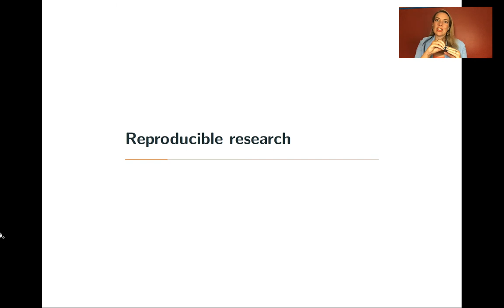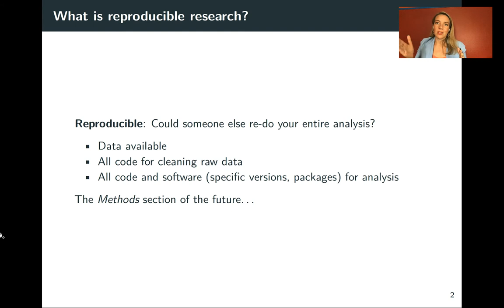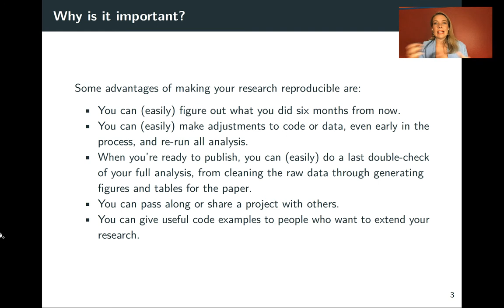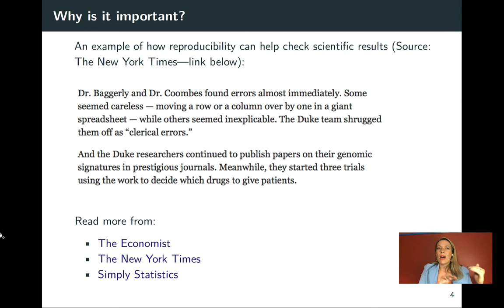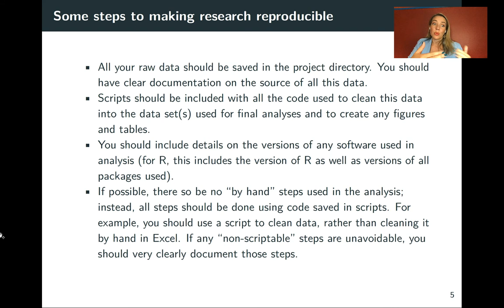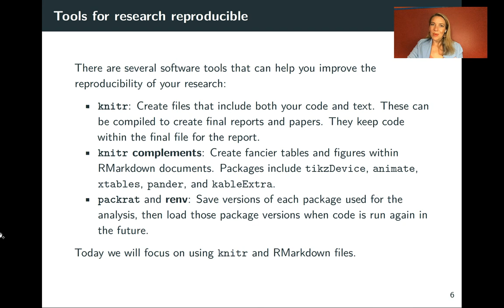5.1: Introduction to Computational Reproducibility